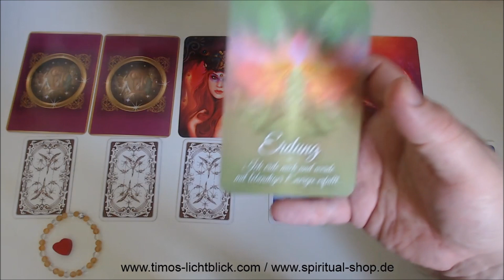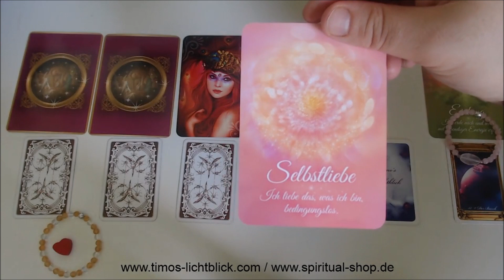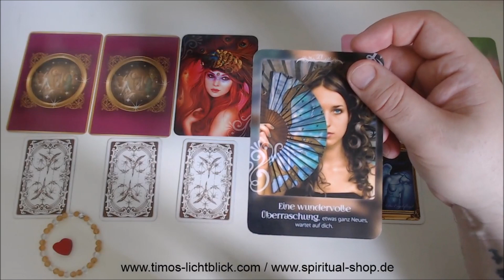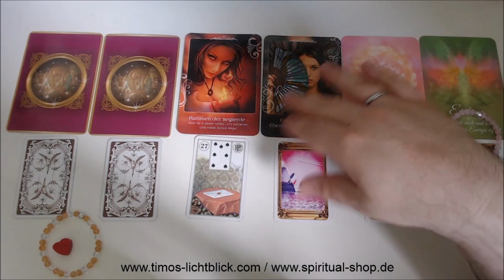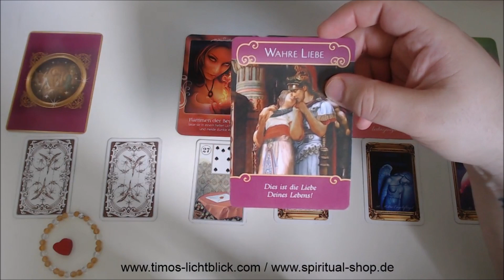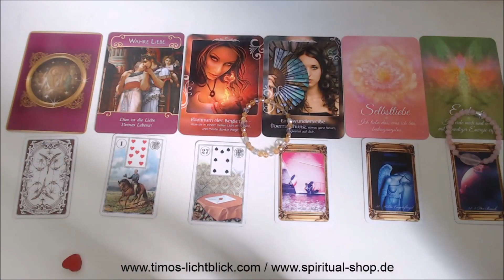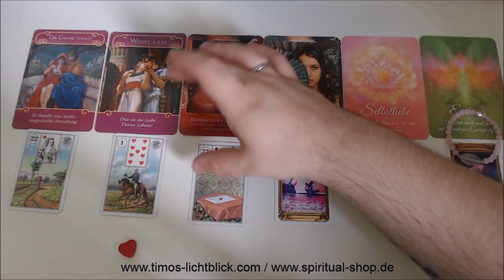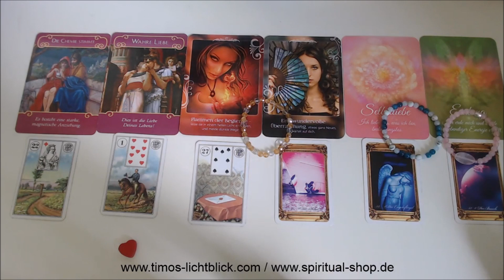💖Wie verzaubere ich ihn ? Habe ich eine Chance? - Wunschpartner Orakel💖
Wie verzauber ich ihn? Wie kann ich ihn auf mich aufmerksam machen? Hat unsere Liebe eine Chance? All das heute in diesem wundervollen Wunschpartner Orakel. Wenn ihr Schmuck benötigt, der euren Prozess energtisch untersützt habt ihr nun einen Code: SOMMER20 mit dem ihr bis zum 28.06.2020 genau 20% auf den gesamten Warenkorb sparen könnt. Link ist unten.